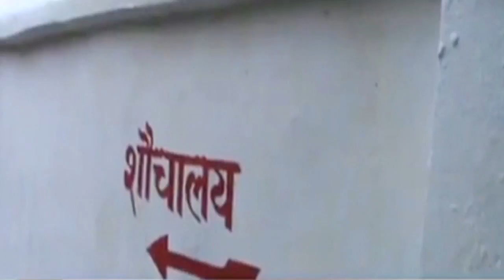Swachh bharat Mission: Towards a cleaner and prosperous nation